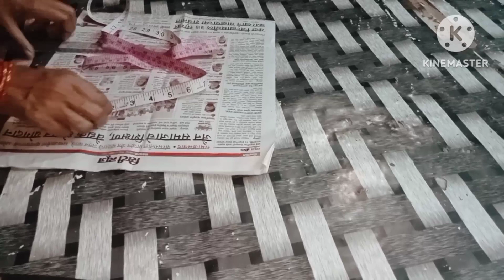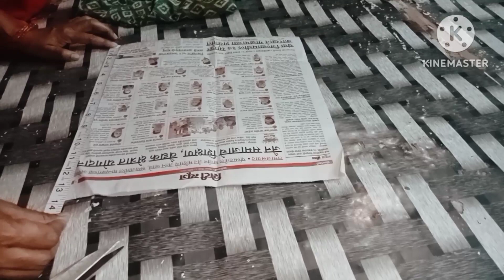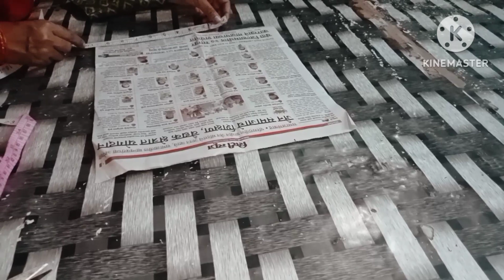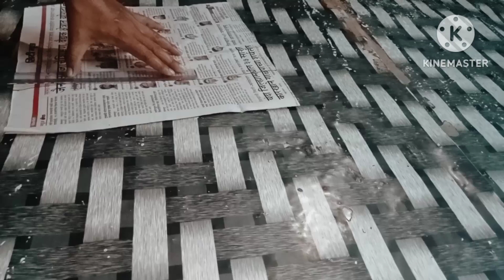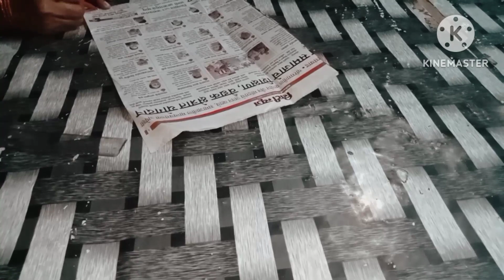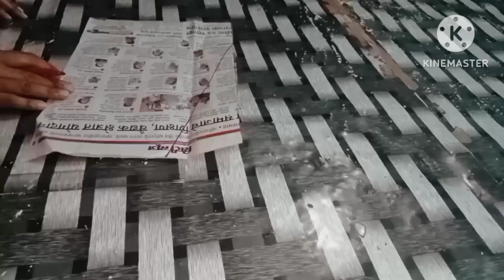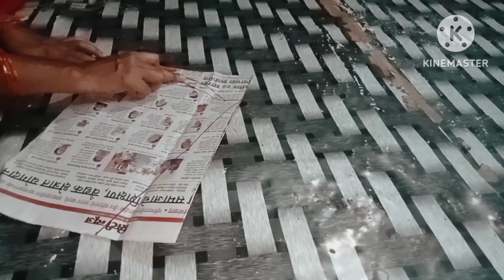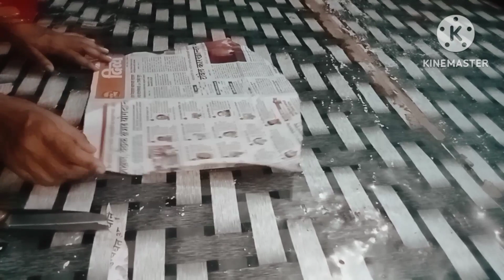13 इंचाची बाही कटिंग करण्याची सोपी पद्धत अचूक पद्धत कोणालाही सहज समजेल अशी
#13 इंचाची बाही पेपर वरती कटिंग करण्याची सोपी पद्धत
द मराठी शिवण क्लास

#13 इंच का असतीन कट करने का सही तरीका
#13 इंच का असतीन पेपर पर कटिंग करने का आसान तरीका